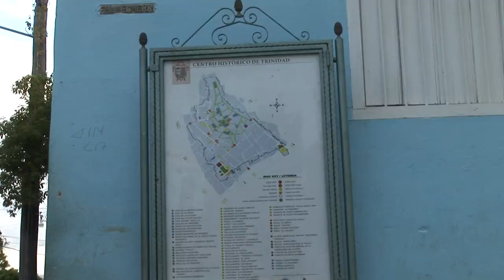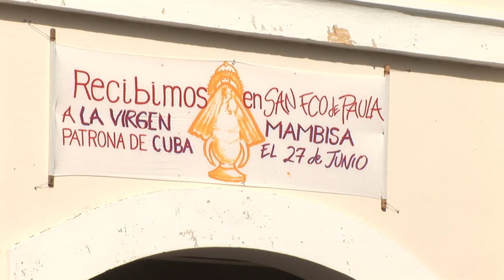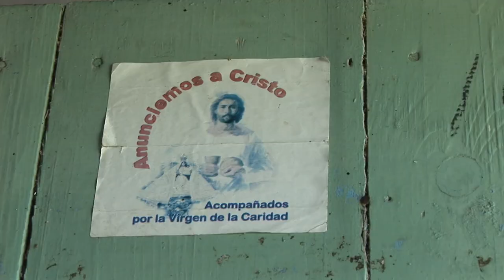Trinidad en Cuba